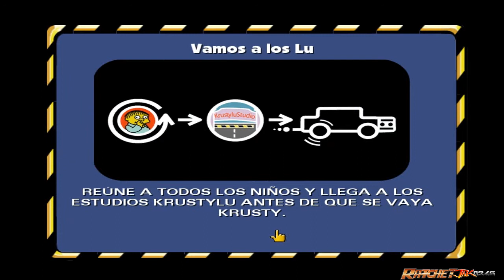The Simpsons Hit & Run Parte 22: Vamos a los Lu / Abajo con el payaso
Comenzamos el nivel 6 otra vez con Bart Simpson donde Apu nos deja solos para combatir contra los alienígenas Kang y Kodos. Vamos con Otto a los estudios Krustylu, seguimos a un camión de películas para encontrar a Krusty y echamos una carrera a su limusina hasta el puerto del calamar para hablar con él.